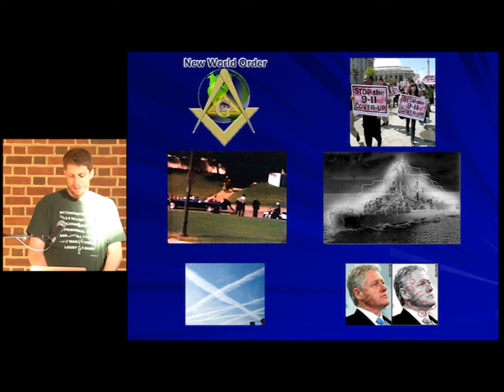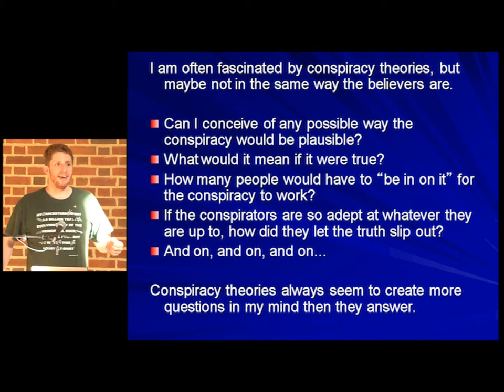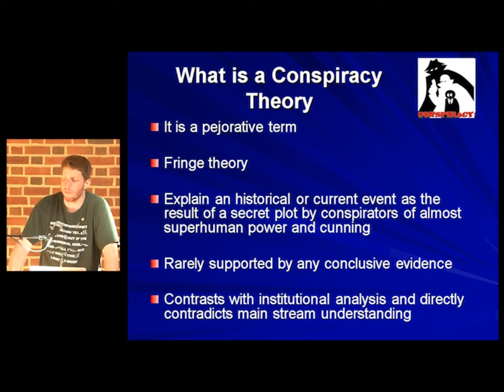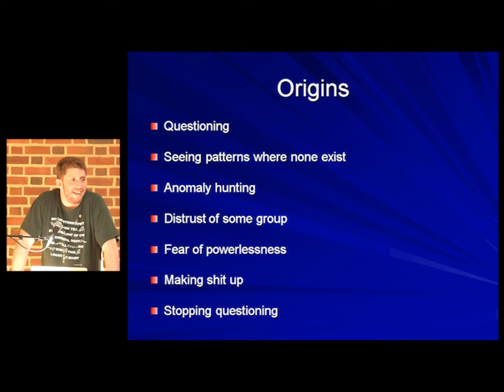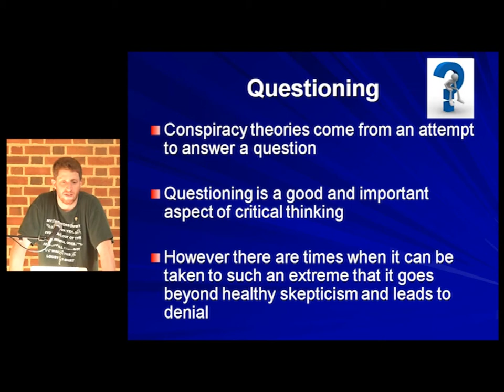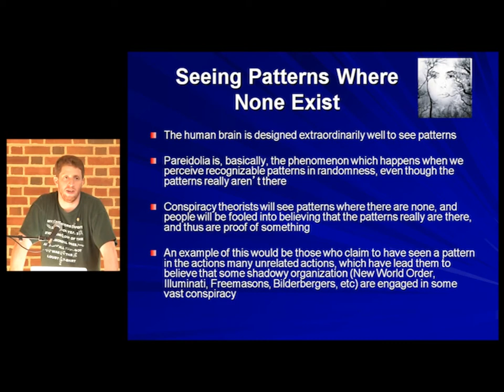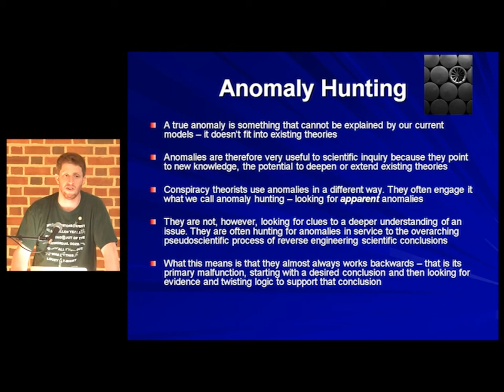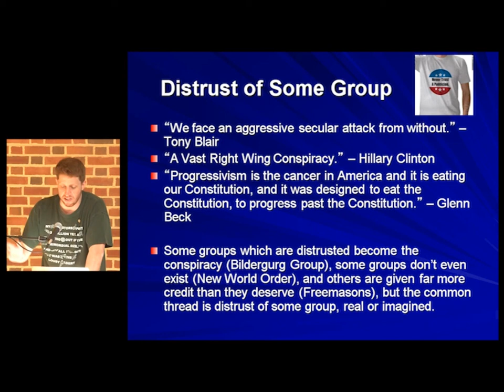Origins Of Conspiracy Theories 1/3